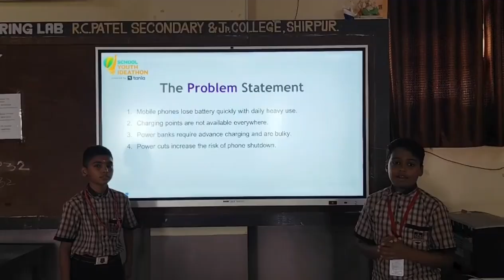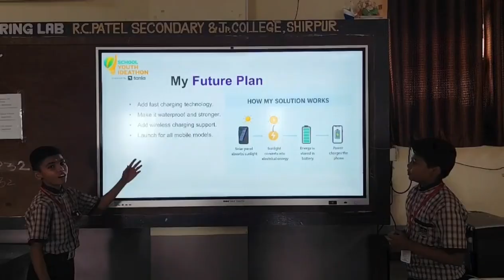SYI98633 | Team: Atal Astram | Top 2000 | SYI25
UID: SYI98633

School Name: R.C.Patel.Seconday & JR.Collage

Team Name: Atal astram
Team Member Name 1: Kartik Naresh Pawar
Team Member Name 2: Pushpak Patil

Idea Tagline: SOLAR CHARGING COVER

Idea description: Smartphone cover young Bharat builders.

Theme: Young Bharat Builders